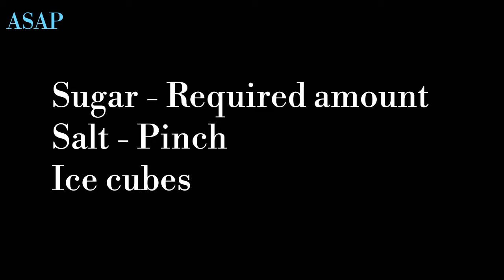Masala Cucumber Cooler || Masala Vellari Cooler || Health Drink || ( Summer Special)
Masala Vellari Cooler. It Will Keep Your Body Cool And Increase Red Blood Cells